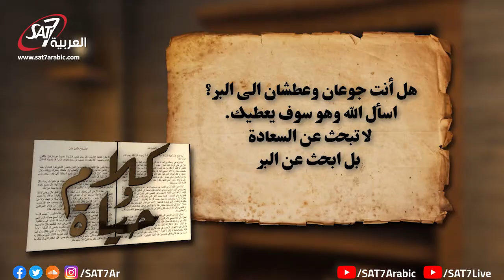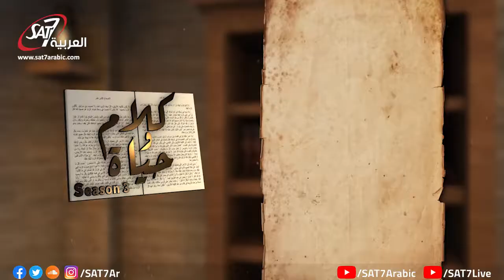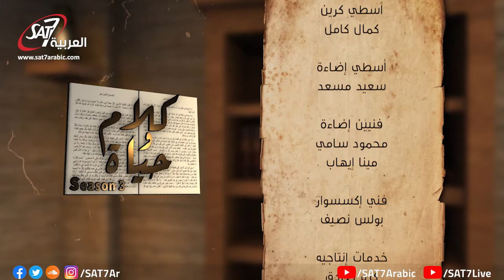حلقة 20 - سلوك التلميذ - طوبى للجياع والعطاش إلى البر - برنامج كلام وحياة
برنامج كلام وحياة الموسم الثالث | إعداد وتقديم : القس عادل ملك - راعي كنيسة هانجتون بكاليفورنيا |  انتاج سات-7 | اخراج شريف وهبة | Words And Life - SAT-7